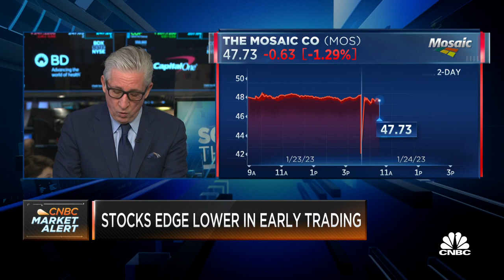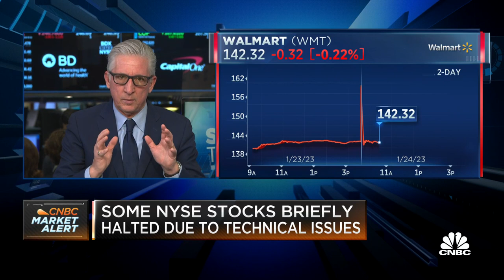NYSE stocks briefly halted because of technical issues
CNBC's Bob Pisani breaks down NYSE trading issues halted for "exchange-related issues."